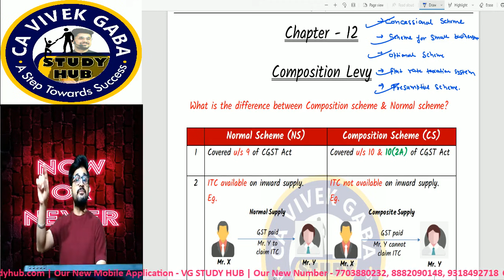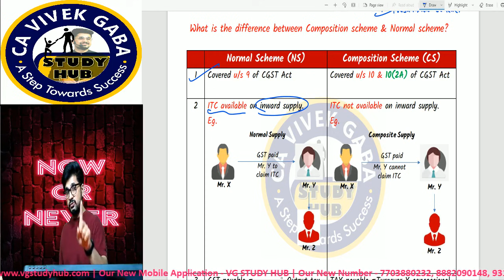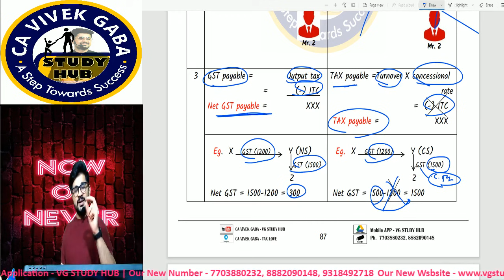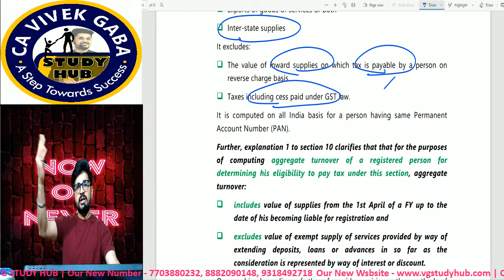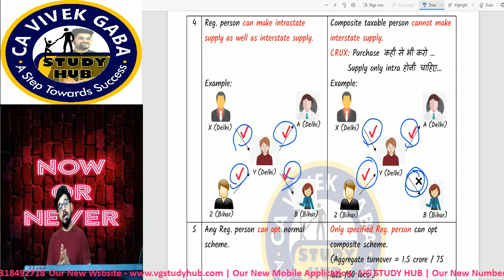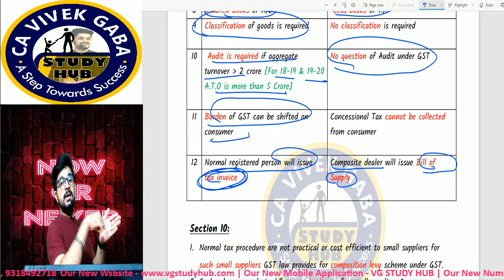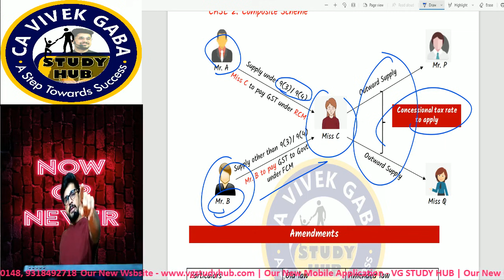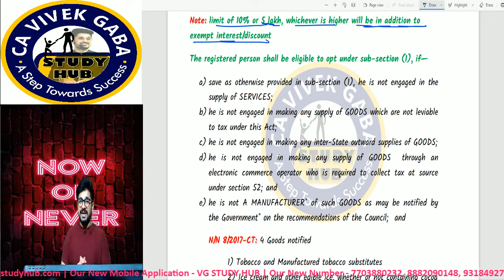GST की कहानी | Episode - 24 | Total = 30 Hours | CA Vivek Gaba